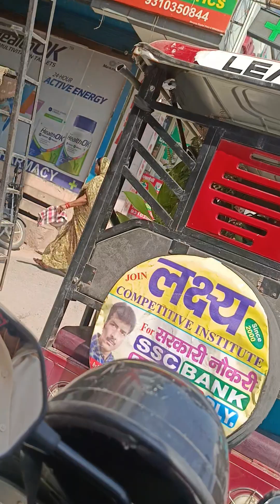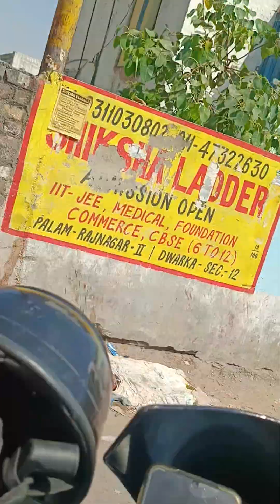Live Video-Delhi Palam Colony Street to Pintu Park Airforce Road palam.traveling by bike🏍️ Watch 📸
UNCHE NICHE RASTE ! AUR MANZIL HAI DHOOR ! RASTE MAIN RUKH MAT JANA ! HO KAR KE MAJBOOR !   CHALTE RAHO SHUBAH AUR SHAM 🙏